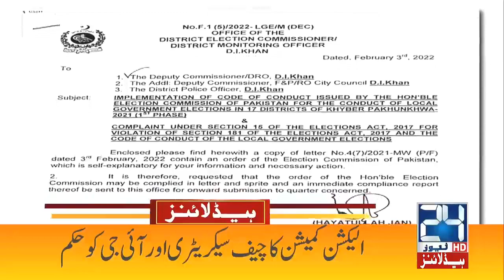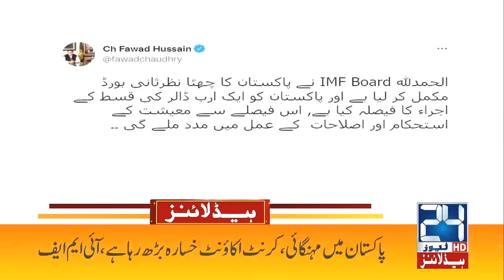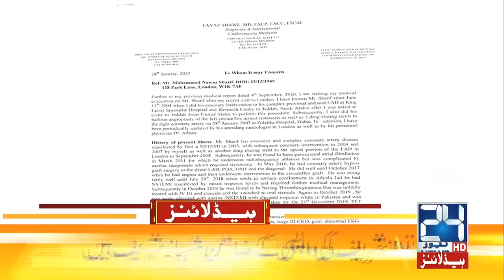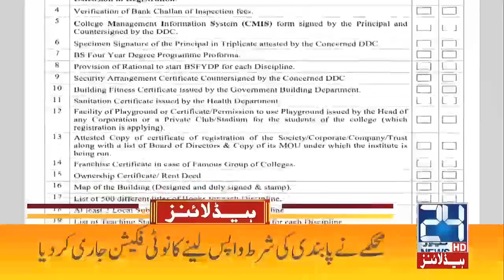PM Imran Khan Reached China | 1am News Headlines | 4 Feb 2022 | 24 News HD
24 News HD is one of the leading news channels of Pakistan bringing you the latest current affairs from Pakistan and around the world.  Live National Assembly and Senate Session.